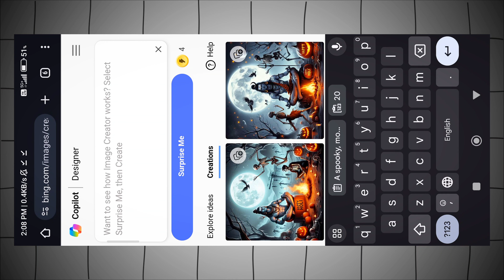Holika Dahan New Instagram TRENDING AI Photo Editing | Holi AI Photo Editing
In this video you will know how to create Holika Dahan ai photo editing, holi ai photo editing, holi ai image generator, holi ai image prompt, holi ai photo and also i will cover the topics like holi status, holi photo editing, holi ai prompt in step by step in hindi in detail.

⚡⚡ PROMPT ⚡⚡

1️⃣ FOR BOY :-

A spooky, moonlit Halloween scene with lord Shiva standing, a 20 year old boy name "SURYA" written on his top is sitting on ground with shiv tilak on his forehead, near a fire, a skeleton dances, surrounded by flying white bird, the background features bare trees with "HAPPY HOLI" written boldly, on the ground pumpkins and skeleton figures scattered, large moon in dark sky illuminates the scene.

2️⃣ FOR GIRL :-

A spooky, moonlit Halloween scene with lord Shiva standing, a 18 year old girl name "DIVYA" written on her top is sitting on ground with shiv tilak on her forehead, near a fire, a skeleton dances, surrounded by flying white bird, the background features bare trees with "HAPPY HOLI" written boldly, on the ground pumpkins and skeleton figures scattered, large moon in dark sky illuminates the scene.

🖇️ LINKS 🖇️

🔰 OTHER QUERIES 🔰

Holika dahan ai photo
holi ai photo editing
holi ka ai photo kaise banaye
holi ai photo editor
holi ai image
holi ai image generator
holi ai photo
holi ai image kaise banaye
holi ai image generator couple
holi ai image prompt
3d ai holi images
holi 2024
Holika dahan status
Holika dahan photo
new Instagram trending ai
how to create holika dahan ai image

🔴 HASTAGS 🔴